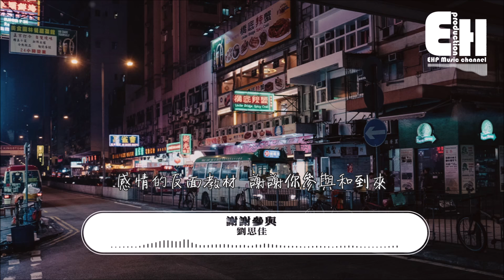劉思佳 - 謝謝參與『謝謝你參與過規劃過你和我的那些未來，給過我期待。』【動態歌詞Lyrics】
❖微信公眾號：ehpmusicchannel
❖歌詞在下面❖

演唱：劉思佳
作詞：冼澤
作曲：伍桃桃

她教你的口吻吧 眼神騙不了人
我猜是她的溫存 千依百順
時間把曖昧釀成 像是酒誘人的香醇
也挺好聞 傷心絕不承認

謝謝你參與過規劃過你和我的那些未來
給過我期待
可最後怎麼卻當作一枚謝謝參與的瓶蓋
遺留在窗外
你站在對岸的舞台 用燈光照亮過我的海
未收穫你的擁戴 匆忙地留下
失去你的色彩

我竟然滿懷期待地換來你一句繼續等待
來比賽傷害
你看在人群中不斷徘徊的那枚無用瓶蓋
它多麼無奈
遊戲裡輸了就離開 你讓我明白什麼是依賴
感情的反面教材 謝謝你參與和到來

時間把曖昧釀成像是酒誘人的香醇

給過我期待
可最後卻怎麼當作一枚謝謝參與的瓶蓋
遺留在窗外
失去你的色彩

❖Original Photo by Adam Saint